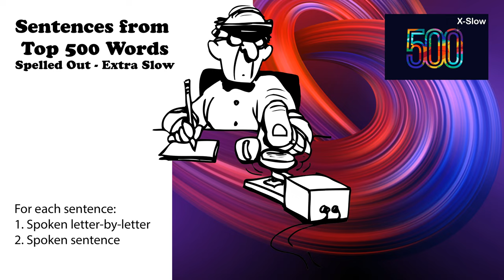Sentences from Top 500 Words - Extra Slow - Spoken letter by letter - No Repeat